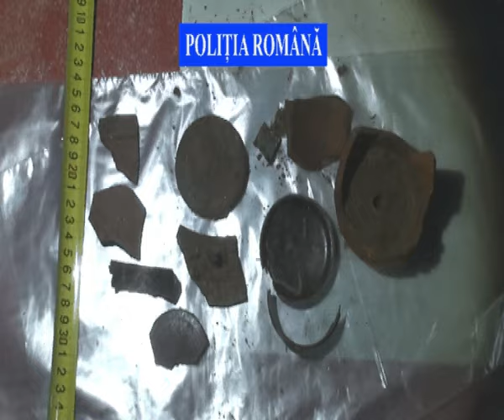Monede de aur găsite în Cluj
Ducaţi Franz Josef, ruble din anul 1899 şi monede din aur jubiliare ,,Ardealul nostru 1944” gasite la sapaturi in Cluj Napoca